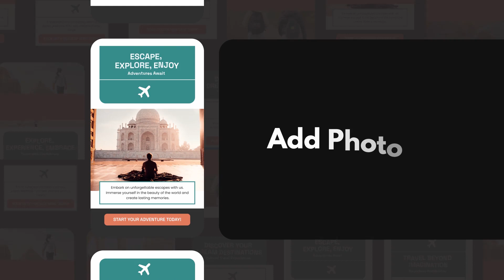Social Media Reels - Travel Agency After Effects Template - After Effects Template Videohive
5 Instagram Stories
1080×1920 resolutions